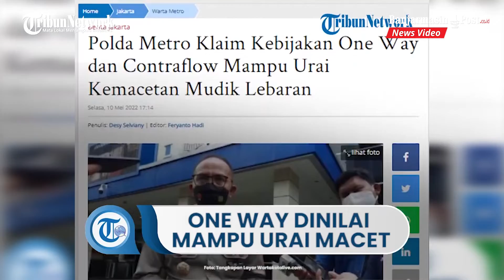Sistem One Way dan Contraflow Diklaim Polda Metro Jaya Mampu Urai Kemacetan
BANJARMASINPOST.CO.ID - Ditlantas Polda Metro Jaya mengklaim penerapan kebijakan one way dan contraflow pada arus mudik lebaran mampu mengurai kemacetan panjang.

Hal itu terlihat dari volume kendaraan mudik tahun 2022 yang meningkat berkali-kali lipat dibanding lebaran tahun 2019.

"Terkait waktu tempuh dengan volume mudik tahun 2022 yang melebihi 2019 tentu kita merasa rekayasa cukup baik untuk mengatasi kemacetan panjang," jelas Dirlantas Polda Metro Jaya Kombes Pol Sambodo Purnomo Yogo di Pancoran, Jakarta Selatan, Selasa (10/5/2022).(Tribunwiki.com)